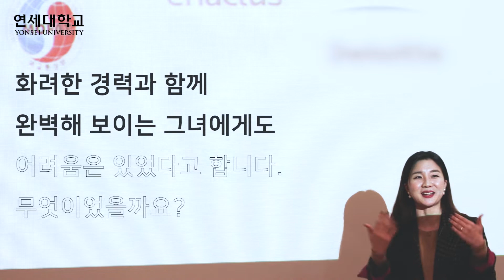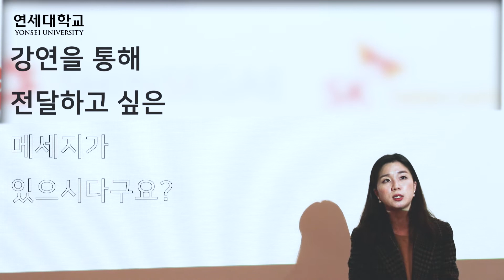연세대학교 UIC Alumni Career Talk!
학생들도 재밌고, 교수님도 즐거운
UIC Alumni Career Talk!

선배들의 이야기를 통해
진로에 대한 고민을 함께 나누고
조언을 들어보는 강연이 진행되었는데요.

와이온 정하영 기자, 김희연 기자의
[UIC Career Talk 스케치] 영상을 통해
현장의 분위기를 확인해보세요!

# 연세대학교의 전체 영상이 보고 싶다면?

# 연세대학교의 다른 채널이 궁금하다면?